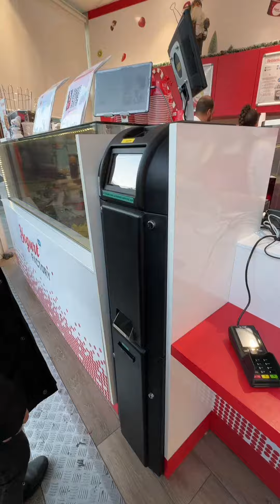Pathé La Valette, Toulon🇫🇷